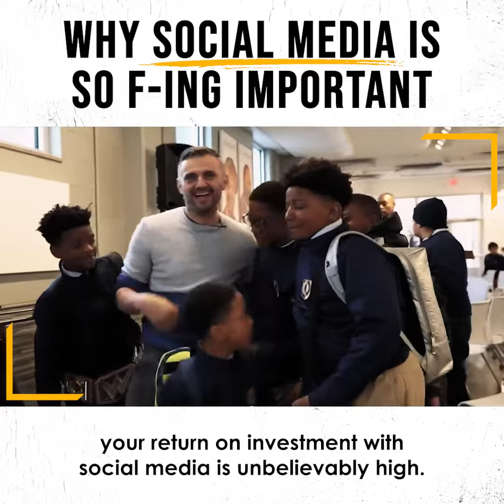Why Social Media Is So F-ing Important!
If you're a contractor, go on Instagram or Facebook

Go look at your biggest best competitor!

See:

👉How they run their business
👉What it is that they do
👉What kind of content gets them the most eyeballs to get people to come back

And then…

Ask yourself if you can match that. 🤔❓